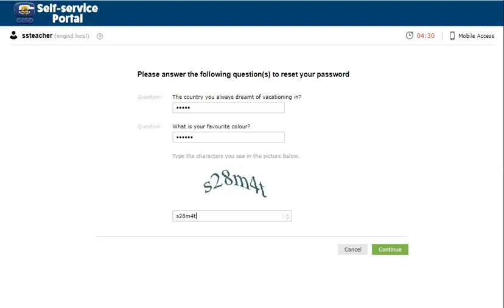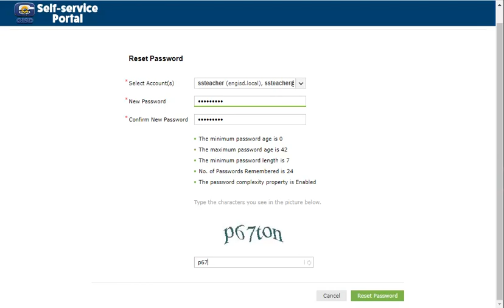Staff Self Service Portal Forgot Your Password Tutorial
How to reset forgotten password
STAFF